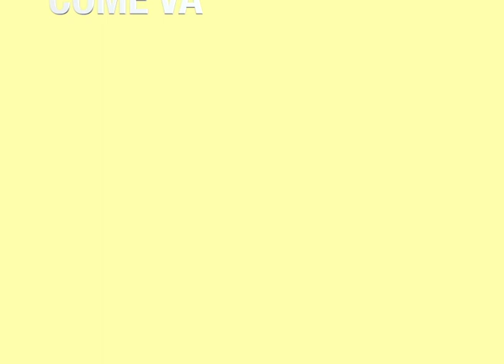Belfiore - E tu stai ancora sognando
Belfiore - E tu stai ancora sognando (official "Covid-19" video)

E tu stai ancora sognando è il quinto e ultimo singolo estratto da INDIANAPOLIS, il nuovo EP di Belfiore.